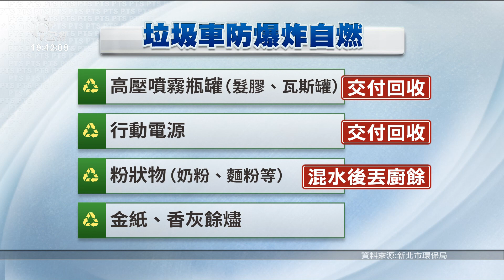民營垃圾車國道冒煙悶燒 消防隊緊急滅火 20210219 公視晚間新聞